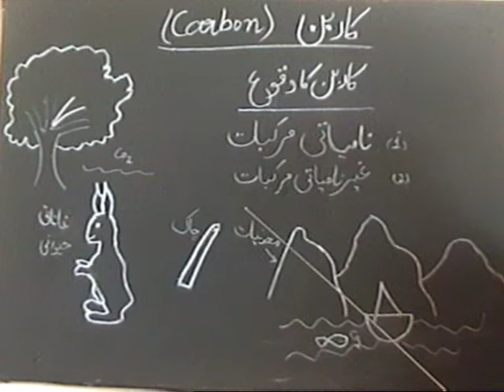Chemistry for Matric...Carbon...Academy,s video...mpg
Chemistry for Matric...Carbon...Academy,s video...